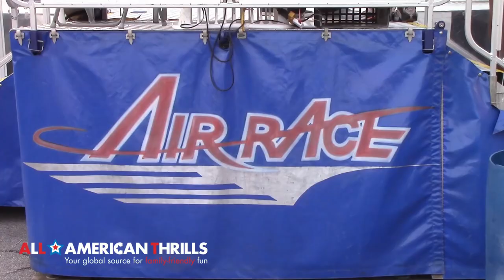Brockton Fair Trip Report In HD A Reithoffer Show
Brockton Fair Trip Report In HD A Reithoffer Show from All-American Thrills.